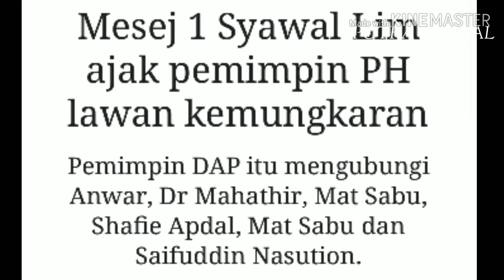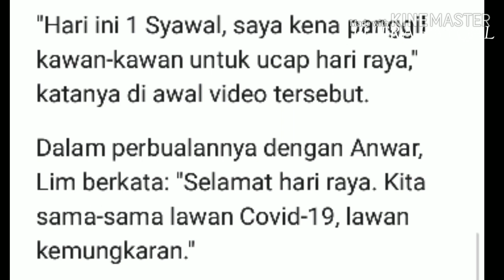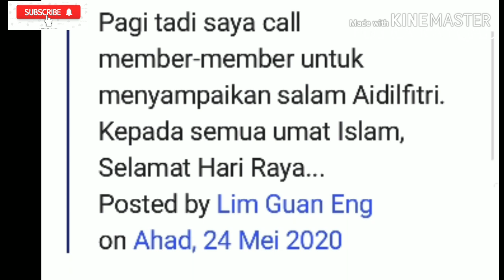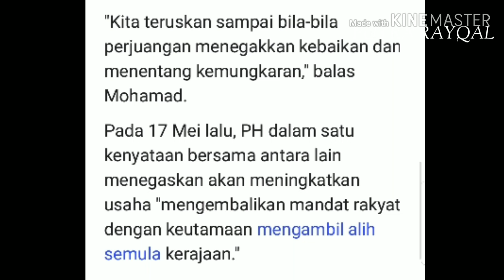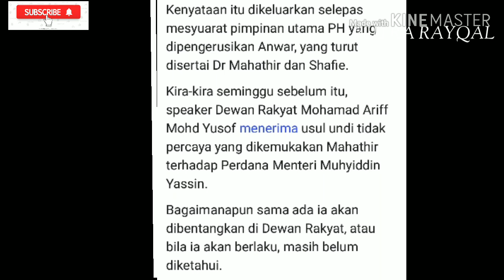Video Call YB Lim Guan Eng Pada 1 Syawal Ucapkan Hari Raya Aidilfitri Pada Pemimpin Utama Dalam PH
YB Lim Guan Eng Buat panggilan video call kepada Anwar, Mahatir, Mat Sabu, Shafie Dan Saifudin dengan ucapan Selamat Hari Raya Aidilfitri.